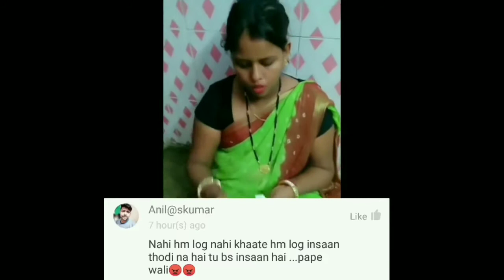chai pilo friends wali Aunty (Hindi) united viewers.....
WATCH IT